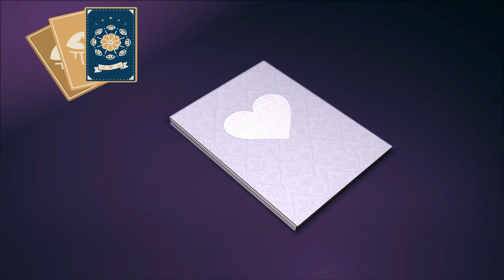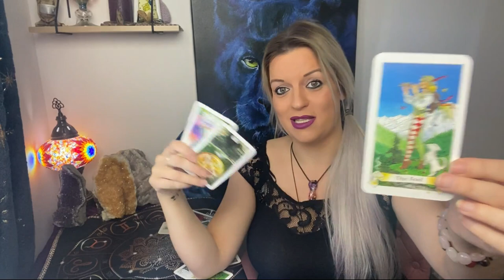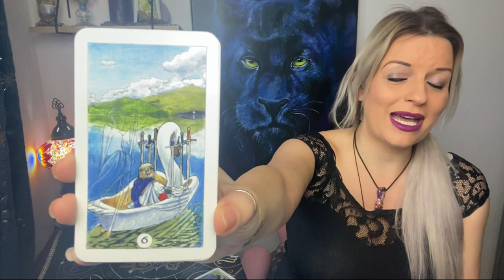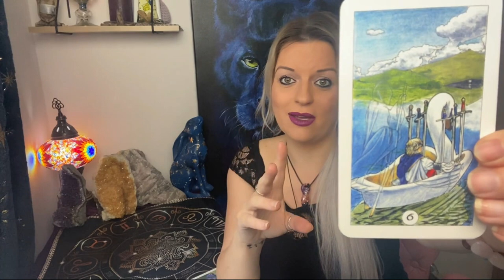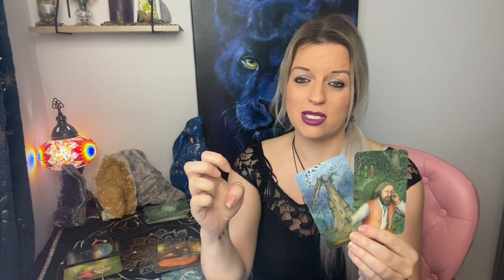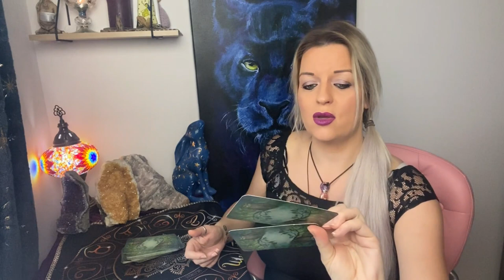NO CONTACT - what is going on & happens next? 🙊📞Pick a card 🌛🌝🌜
Maternity Update : 31 seconda
Card One : 6.44
Card Two : 18.48
🌟Instagram : @ Mystic Love Tarot
🤰🏼🍼MATERNITY LEAVE UPDATE 🍼🤰🏼
- 📢Last day of private video readings before I go on maternity will be NOVEMBER 5th (As long as he decides not to come early)

- 🔴PLEASE BOOK READINGS BY OCTOBER 22nd  TO AVOID DISAPPOINTMENT🔴 Video reading payments made after this date will be refunded to you.

VIDEO READINGS :
- I will be on maternity leave from the 6th November 🍼👶🏻🤰🏼🤱
- My out of office will be on from this date (6th November) I will still be checking emails but it may take me a while to respond.
- If payment is made for video readings is made after this date (5th November) I will offer a full refund or the opportunity for you to be first on the list once I return to video readings

EMAIL AND VOICE NOTE READINGS
For those of you who need email or voice readings I will be doing these right up until week commencing 15th November. Answers for these will be sent to you within 24-48 hours of payment.

I will (of course) keep you posted on mine and babies progress and our journey

Please stay up to date watching YouTube. I have pre recorded readings for my maternity leave which will be released each week. I will also film an update  each week for you and put this at the start of the videos. This will tell you when I am returning to readings, how me and baby are doing as well as any other updates !

Please keep an eye on social media Instagram /Facebook to know what is happening every step of the way !!

I will be back with you as soon as I am able to be !
I will miss you all lots ! I just ask for you all to please be patient with me in this time.

I am looking forward to reading for you all on the other side

Much love, now and always

Ally And bump XOXO